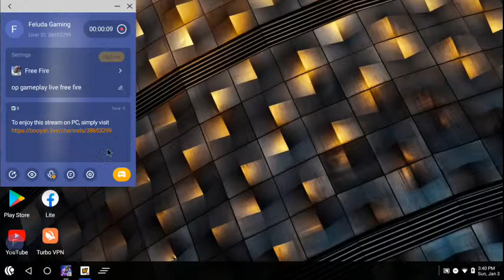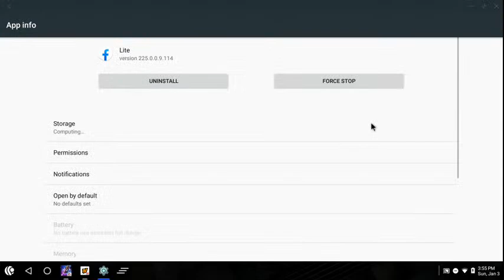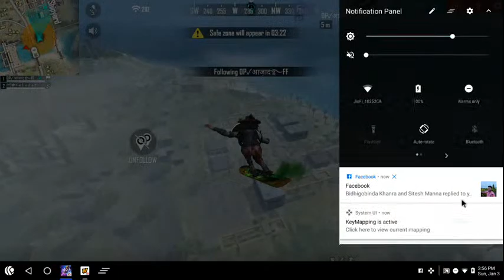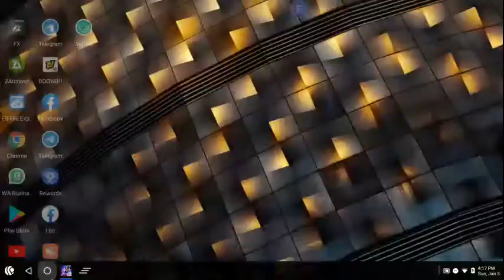op gameplay live free fire